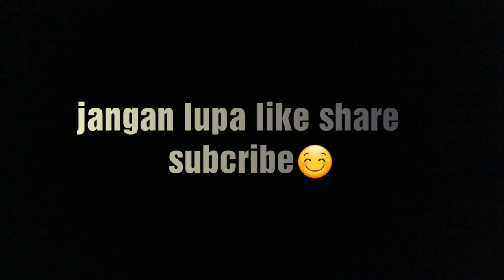CARA MENGOBATI MERPATI SNOT ATAU MATA BERAIR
Merpati snot bisa disebabkan karena cuaca yang kurang baik dan suhu yang terlalu dingin
Biasanya menyerang burung merpati yang daya tahan tubuhnya rendah menyerang bagian pernafasaan burung,dapat ditandai pada ciri ciri fisiknya yaitu mata berair ,hidung juga berair dan kelopak mata sedikit bengkak.
Cara mengobatinya dapat menggunakan obat  alami atau herbal dengan menggunakan air rebusan daun sirih merah.
Cara penggunaan yaitu:
1.Rebus 1-3 lembar daun sirih merah
Pada air mendidih kurang lebih 2 menit
2.Dinginkan dahulu kemudian basuhkan atau teteskan pada mata burung merpati yang terkena snot .
Menggunakan tisu sebagai mediannya.
3.lakukan 2 x sehari pagi dan sore hari
selama 3 hari berturut-turut
Agar proses pengobatan lebih baik dan cepat sembuh.
Semoga video ini bermanfaat bagi temen-temen pecinta merpati.
Jika temen-temen suka dengan video ini
Berikan juga kritik dan saran temen-temen
TERIMAKASIH
SALAM PECINTA MERPATI